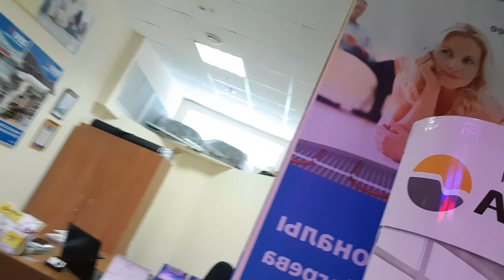Открыл магазин по продаже оборудования для умного дома. Установлен демо-стенд от компании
Открыл магазин по продаже оборудования для умного дома. Установлен демо-стенд от компании @hitepro , на нем вы можете ознакомиться как работает система.
Мы находимся в ТК "КАМА", 12 павильон.